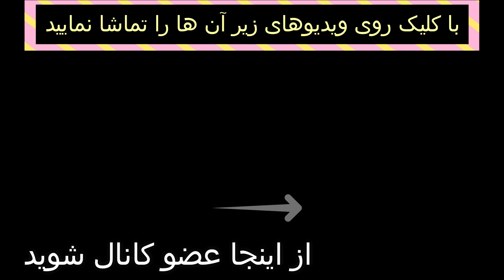فریاد های پدر آرمان چند دقیقه بعد از اجرای حکم + آخرین اعترافات آرمان عبدالعالی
👇 آیا غزاله زنده است؟